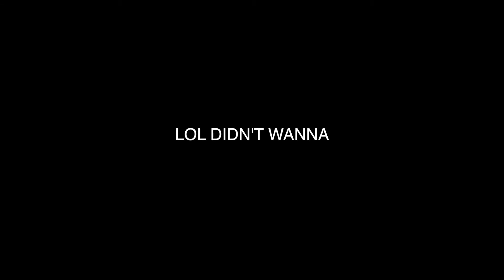SHOPPING DAY IN CARROLTON!!!!!!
filmed 11-23-16

≫ FAQ:

Name- Megan O'Rourke
Age and Grade- 16 11th grade

♡FTC: this is not a sponsored video all opinions are true and my own.

♡Love You Guys soooooooooooo much!

♡xoxo, Megan